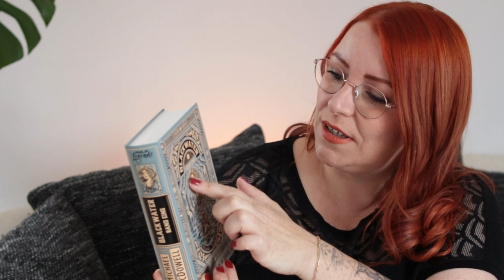Neuzugänge der letzten Monate | Der Buchschnack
☆  M E I N E   B Ü C H E R - W U N S C H L I S T E

YouTube Audio-Mediathek

Einige der Links sind Provisions-Links. Das bedeutet, dass ich einen kleinen Betrag erhalten, wenn ihr diese Links für den Kauf nutzt. Für euch verändert sich der Preis natürlich nicht.